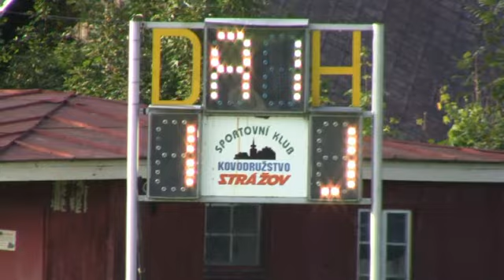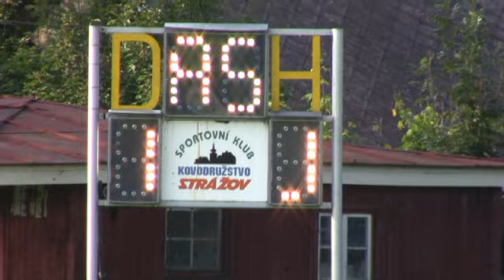Strážov- Losiná V.díl